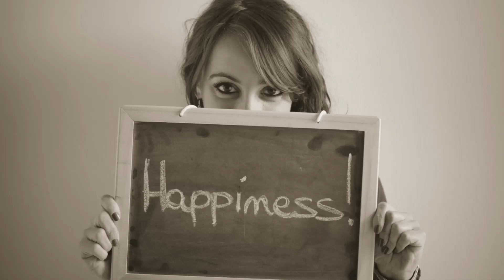Alpha Female Affirmations: Powerful Strong Woman Affirmations, 528hz Positive Transformation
Positive Daily Affirmations with male voice combined with 528hz healing frequency.
Listening to 528hz frequency brings POSITIVE TRANSFORMATION.

Listen to these affirmations as often as you would like.

You are a powerful female!

◉For more information on how these affect the brain and behavior visit our